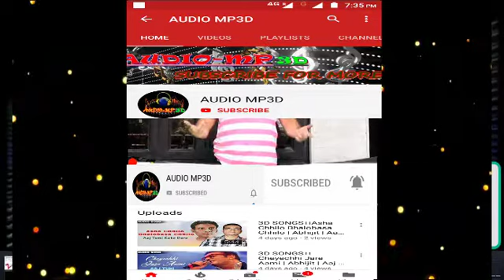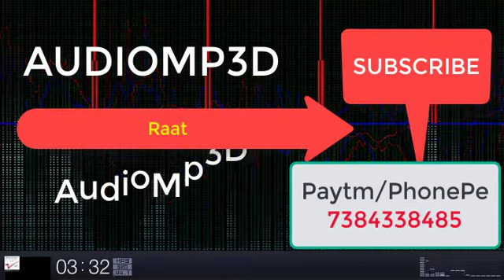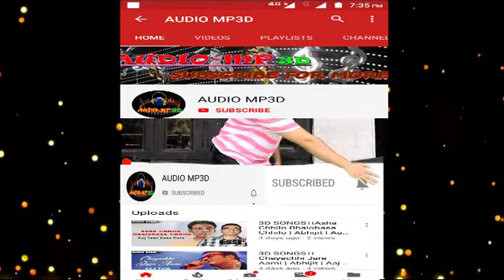3d Songs।।Raat | Silajit Majumder | Bengali Song | Music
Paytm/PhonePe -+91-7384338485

Thanks.

The video is made for entertainment purposes only I Hope You Like And Enjoy This Video *DISCLAIMER: This Following  Disclaimer: I do not own all the material I am posting on My channel. If you are a copyright owner and want your work to be removed from My channel PLEASE contact at or leave a comment and I will remove your material right away.